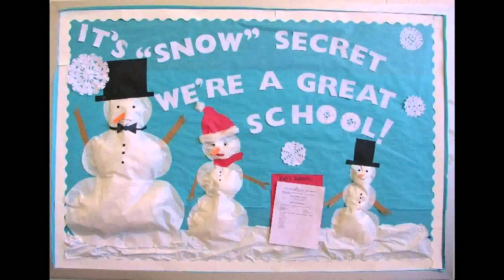Christmas Decorations Ideas In Youtube